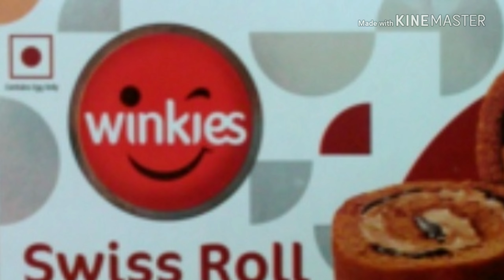Urgent sales & Marketing job vacancy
Company - Winkies Dream Bake Private Limited.
vacancy - 2
HQ - Asansol
Designation - Sales Representative
Qualification - Graduated
Experience - 1 - 2 Year (Fmcg Sales)
Good salary + TA, DA, + Attractive  incentive structure

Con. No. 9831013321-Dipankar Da